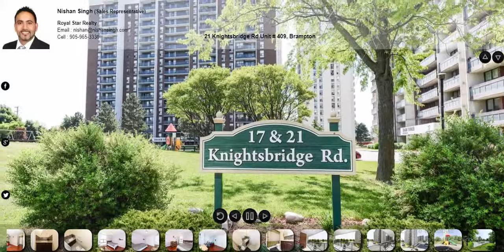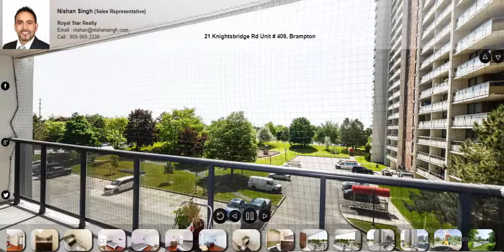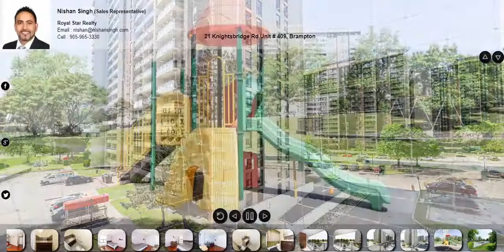21 Knightsbridge Rd Unit 409, Brampton